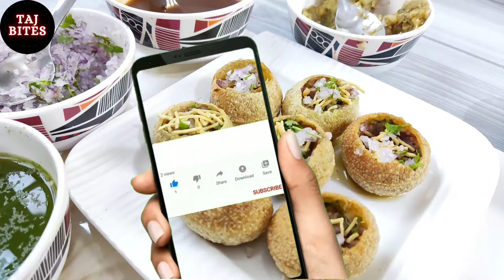|PAANI PURI RECIPE|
How To Make Paani Poori |Paani Poori Recipe in Malayalam| Pani poori recipe Taj bites